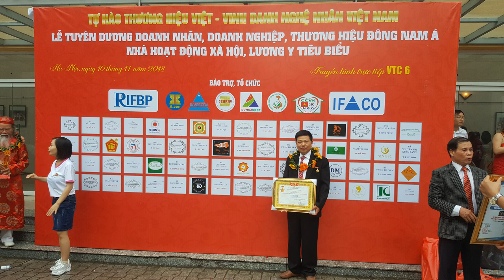Bộ bàn ghế minh quốc nghê gỗ mun hoa mặt tràn Chọn Vân Da Báo cột 16 x 10 món. đồ gỗ Hiền Lanh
Bộ bàn ghế minh quốc nghê gỗ mun hoa Chọn Vân Da Báo cột 16 x 10 món. đồ gỗ Hiền Lanh. 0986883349
Bộ bàn ghế minh quốc nghê gỗ mun hoa Chọn Vân Da Báo thuộc hàng hiếm trên thị trường đồ gỗ mun hoa
Bộ bàn ghế minh quốc nghê gỗ mun hoa mặt tràn cột 16 x 10 món( 1 đoản dài 2m60, 4 ghế đơn dài 1m07 x cao 1m67, 1 bàn to 1m07 x 1m67,  2 đôn cao, 2 bàn trà)